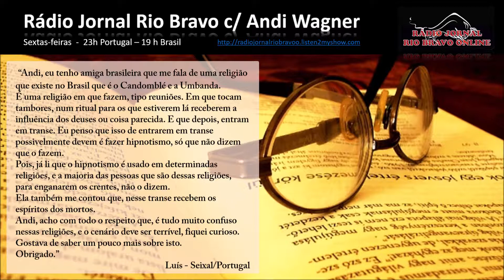Ouvinte: Luís - Seixal/PT - Rádio Jornal Rio Bravo com Andi Wagner (Prog. 03 de Agosto, de 2018)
Muito bom dia,

Minhas queridas e meus queridos, seguiremos com as perguntas e respostas efetuadas no programa "Rio Bravo com Andi Wagner" que, vai ao ar todas às sextas-feiras, 23h de Portugal e 19h de Brasil.

Para ouvirem a Rádio Jornal Rio Bravo basta acessar-nos pelo , e/ou acompanhar-nos em meu canal de youtube.

Domingo, temos a pergunta do Luís, que vive em Seixal/Portugal.

Ao amigo Luís, meu muito obrigado por tua participação.

E assim, completamos  5 dias, com 5 perguntas elaboradas por nossos ouvintes da Rádio Jornal Rio Bravo, nesta semana.

Espero que apreciem, interajam, compartilhem e que venhamos a aprimorar nossos conhecimentos.

Andi Wagner.